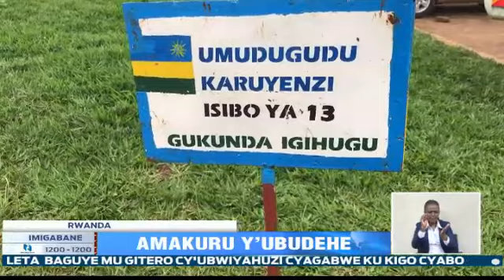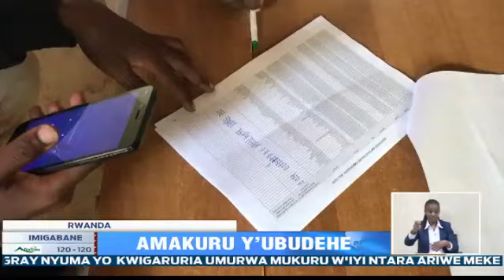Mu gihugu hose harimo gukosorwa amakuru arebana n'ingo zituye mu midugudu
Mu gihugu hose harimo gukosorwa amakuru arebana n'ingo zituye mu midugudu, igikorwa kibanziriza gushyira abaturage mu byiciro bishya by’ubudehe bizakorwa kuva tariki 4 kugeza kuya 6 Ukuboza uyu mwaka.